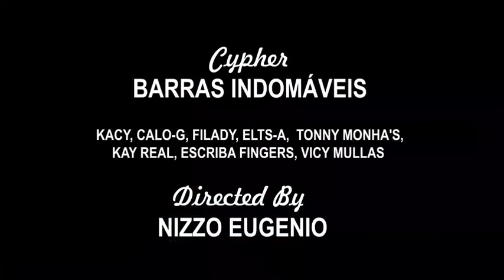Barras Indomáveis - Kay Real Ft Filady, Elts-A, kacy, Calo-g, T Monhas, E'Fingers, Vicy Mullas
Barras Indomáveis - Cypher (Video Oficial)

Kacy, Calo-G, Filady, Elts-A,  Tonny Monha's, Kay Real, Escriba fingers, Vicy Mullas - Barras Indomáveis Cypher
Prod By: Organismo Pro & Dc Record

link para baixar o áudio da música 🎧